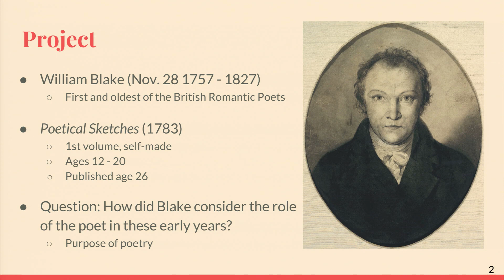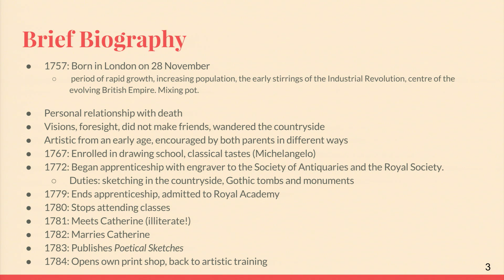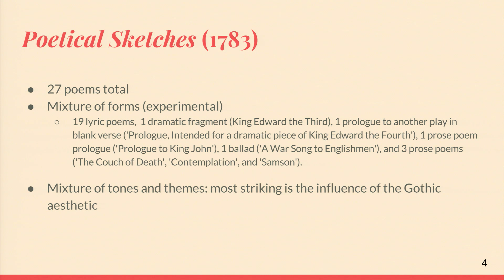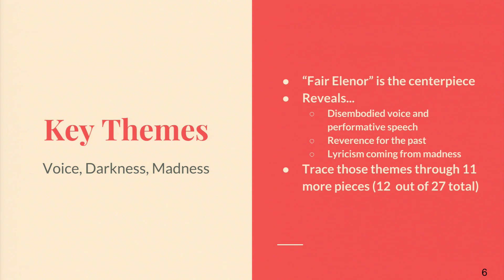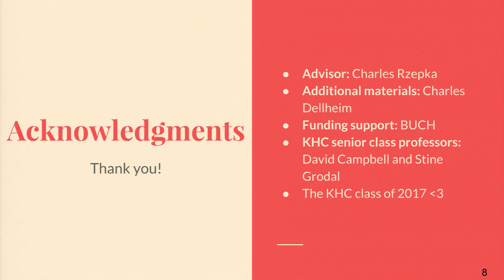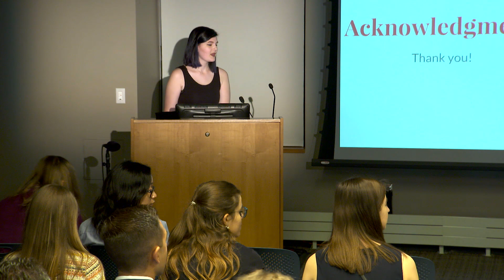Whose Fatal Scroll: The Depiction of Voice and Development of Blakean Gothic in Poetical Sketches